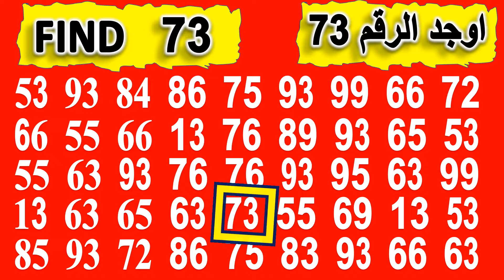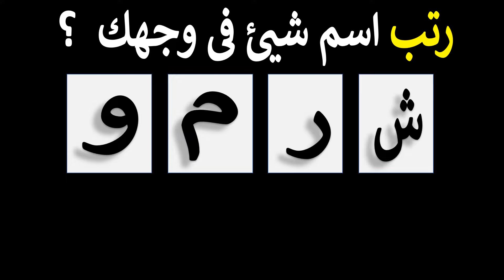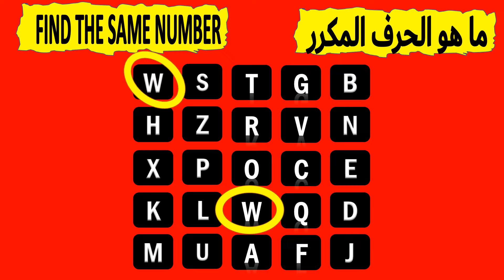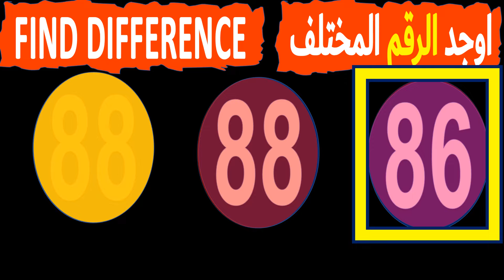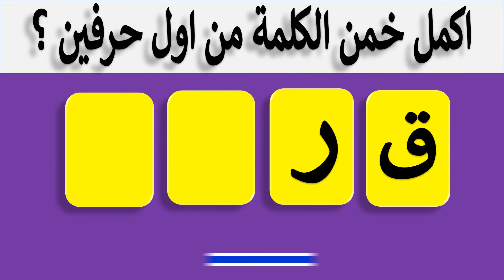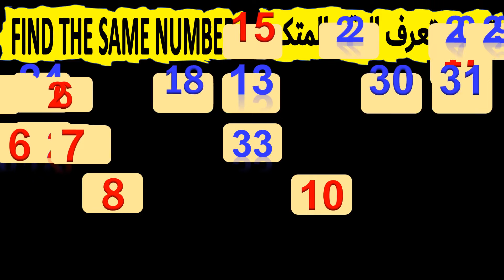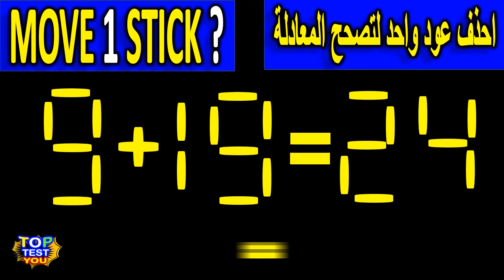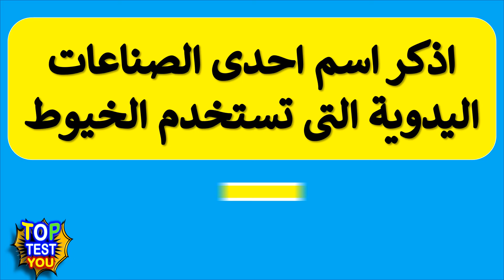تحدي رتب اسم البت | ألغاز للاذكياء| الغاز صعبة جدا |ألغاز مسلية |تحدي الغاز مع الحل| اسءله ذكاPAR207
ألغاز للاذكياء | فوازير العاب | الغاز صعبة جدا | ألغاز مسلية  |تحدي الغاز مع الحل | اسءله ذكاء Part207
اختبر ذكاءك وحلها
الغاز للاذكياء
اكمل الحروف الناقصة
الغاز الايموجي
20 سؤال للعباقرة مع الحل